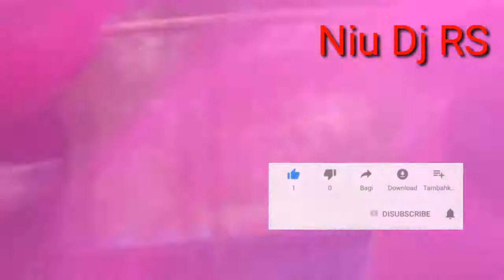new boat dance 2021 । নৌকা ভ্রমন নাচ । নৌকার ভিতরে মিথিলার জামা খুলে নাচ ।